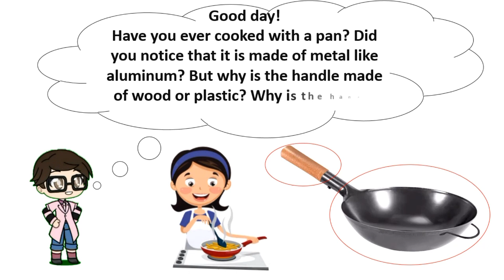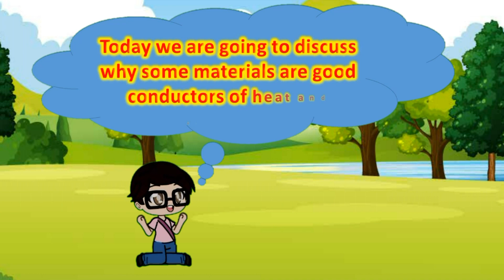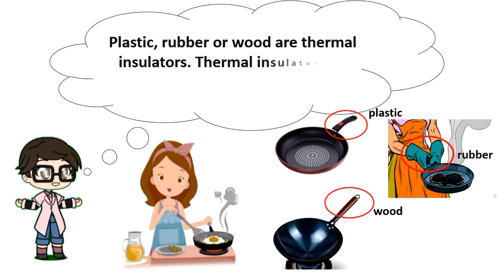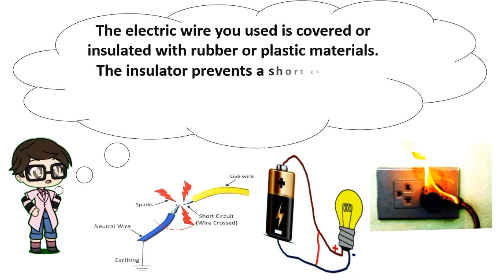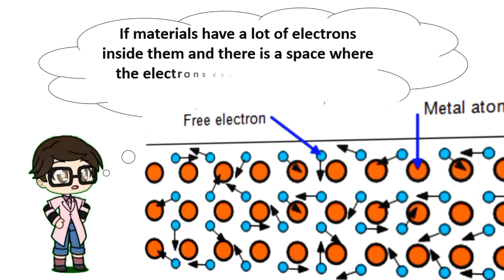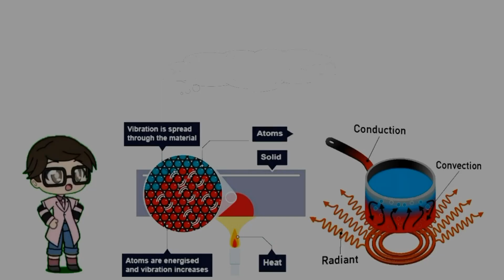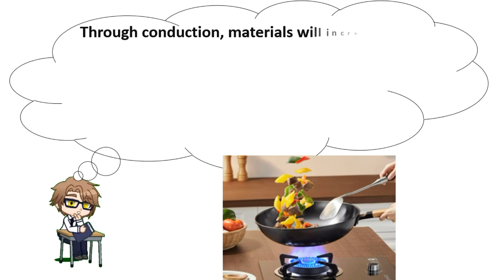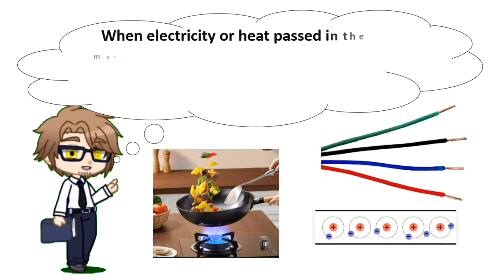Science 5 & 7 "Discuss why some materials are good conductors of heat and electricity"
Discuss why some materials are good conductors of heat and electricity.
How different objects
interact with light and
sound, heat ;
the effects of heat and
electricity, light and sound
on people and objects
Discuss why some materials are good
conductors of heat and electricity
Week 2
S5FE-IIIc-3
charges and the different
charging processes
Describe the different types of charging
processes
Week 7 S7LT-IIIj-13